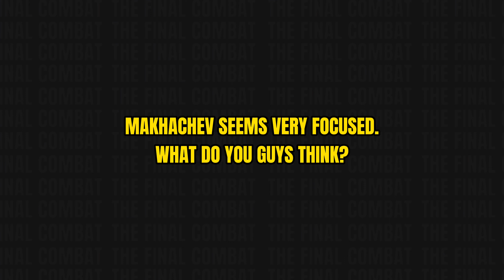Islam Makhachev’s insane preparation for Charles Oliveira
Welcome MMA fans,

The Final Combat is a mixed martial arts based channel. One of the best sports.

If you want relevant news and content of MMA.

The Final Combat